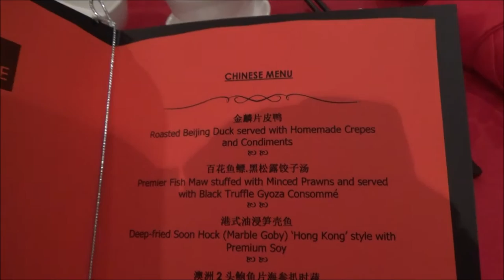Peony Jade at Keppel Club Set Dinner 2016 Bib Gourmand Winner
Had a lovely dinner at the Peony Jade restaurant at Keppel Club, Bukit Chermin road.  This restaurant was a Bib Gourmand 2016 winner.  There is another outlet at Clarke Quay, but that outlet did not win the Bib Gourmand  It was a 8 course dinner.   The menu was as follows:
1. Roasted Beijing Duck
2. Premier Fish Maw stuffed with Minced Prawns and served with Black Truffle Soup
3. Deep Fried Soon Hock
4. Abalone with Sea Cucumber and Seasonal greens
5. Fried Prawns
6. Chicken
7. Braised Mee Pok
8. Chilled Soursop with Sago